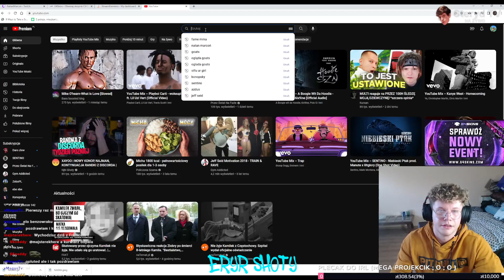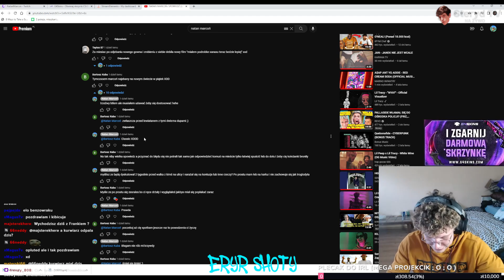natan marcoń mini historia o przepychance pod klubem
🧊 DEJ ŻEŚ SUBICZKA 🥺

🧊 ZASTRZEGAM SOBIE PRAWO DO TEGO KLIPA. TERAZ JUŻ JEST MÓJ

🧊 TAGI: natan marcoń,natan marcon,marcoń,natan marcon natural,natan wywiad,natan,natan szeliga,natan marcon stalowy szok,szeliga marcon,marcoń szeliga,szeli natan f2f,szeli natan,szeliga natan,ferrari natan,fame mma,trans tv,michał rogoziński,trans tv natan,daro lew natan,tajlandia,rogoziński,stalowy szok,transtv,daro lew,amadeusz ferrari,rogoziński wywiad,fame,ferrari,szeliga,piotr szeliga